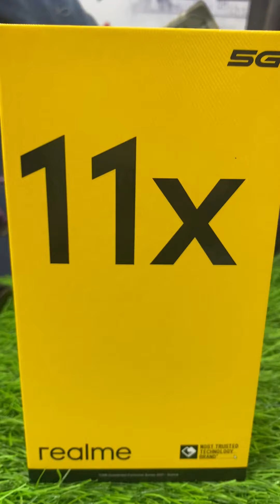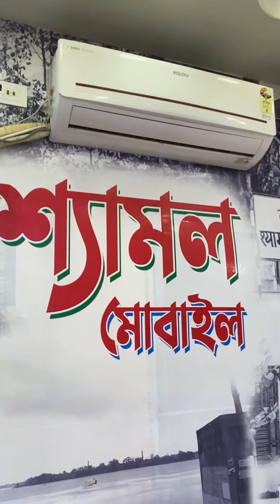unboxing realme11x5g happycustomerfeedback